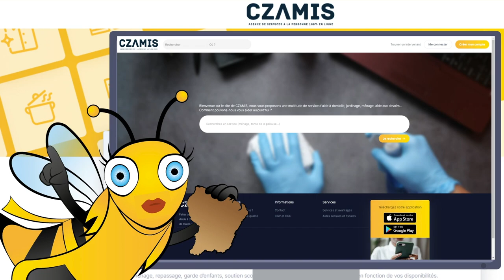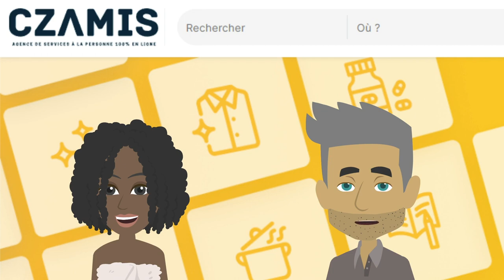Compilation des vidéos PLATEFORME DE SERVICES A LA PERSONNE - CZAMIS